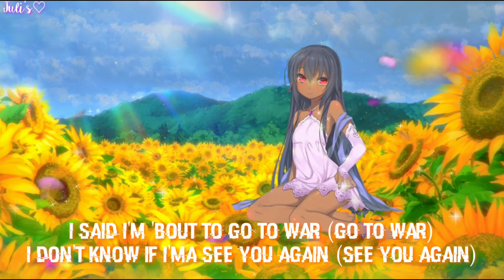Nightcore-See you again(Tyler the creator ft kali uchis-Lyrics)